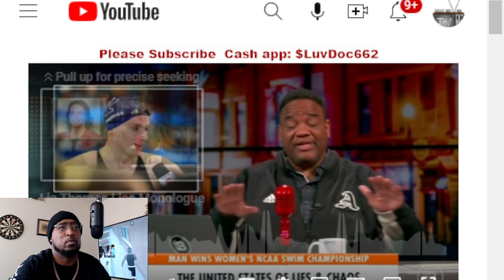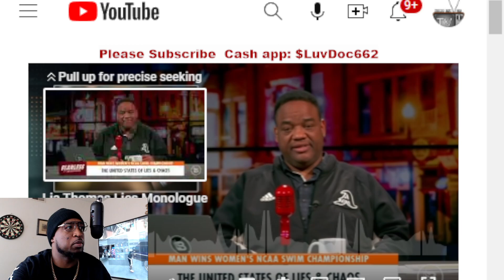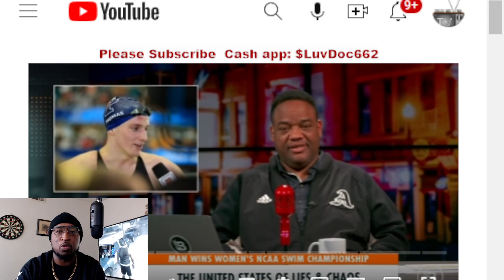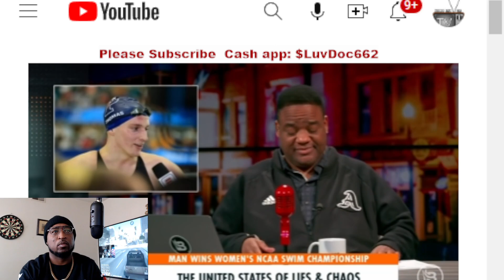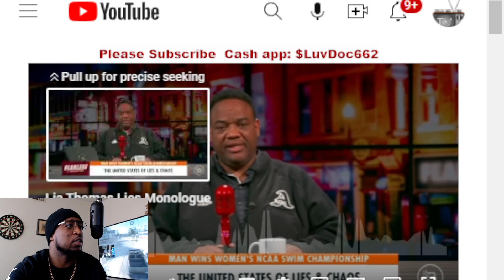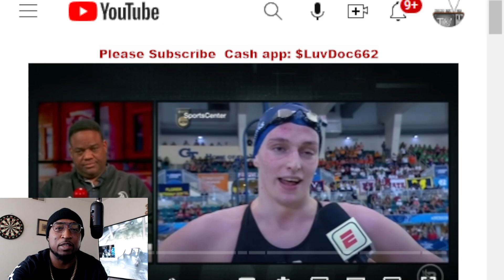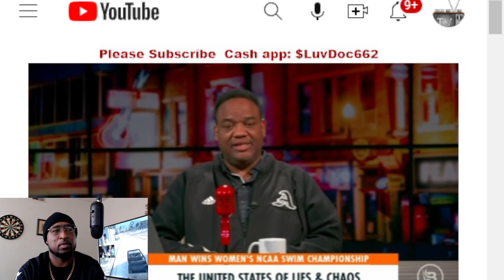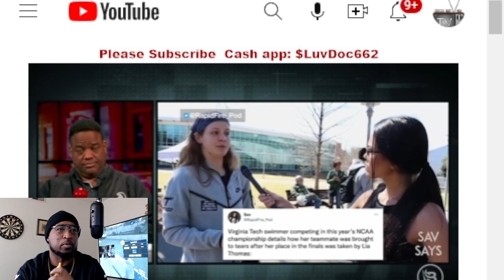The Lia Thomas Lie!!!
Penn senior Lia Thomas, a trans woman, won the 200-yard and 500-yard freestyle races at the Ivy League Women's Swimming and Diving Championships this week.